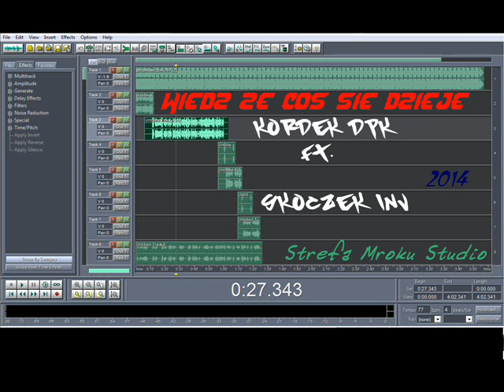Kordek DPK x Skoczek INV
Przedsmak nowego kawałka